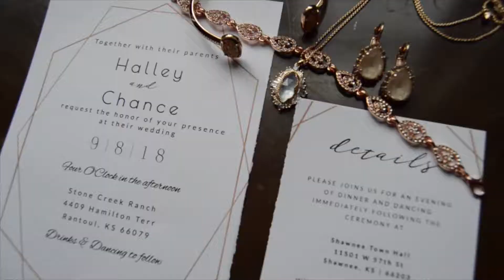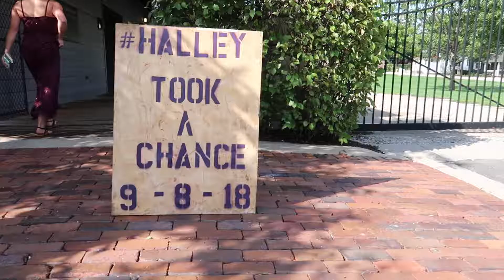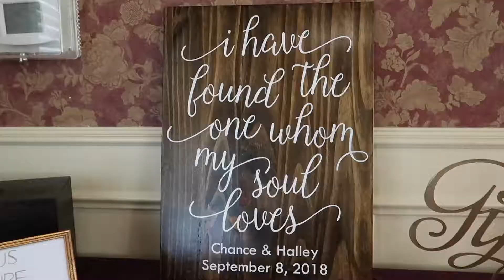Halley + Chance | Lang Videography Wedding Video